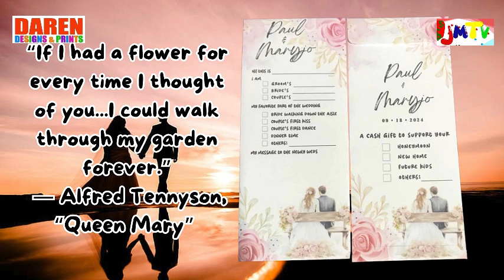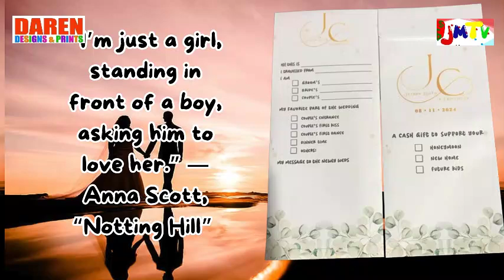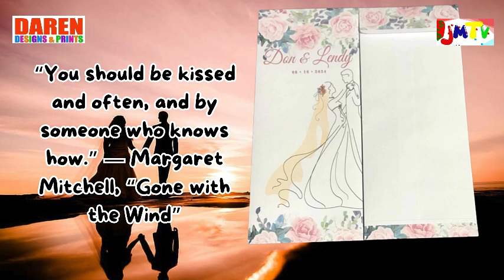Money envelope for wedding | Daren Designs and Prints | JMTV